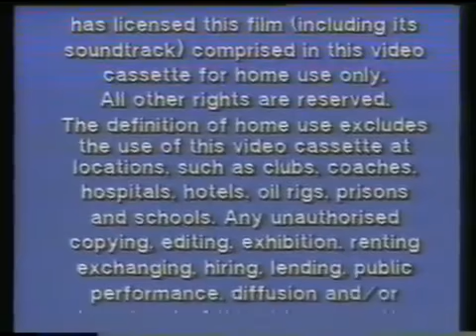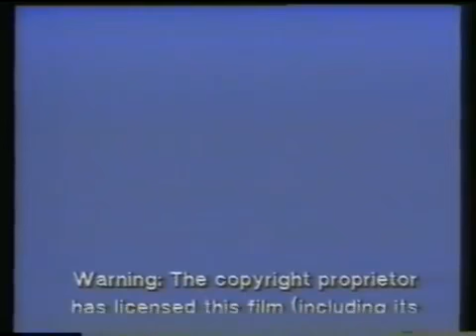Opening to NSPCC Children's TV Favourites Vol 2 UK VHS (1993)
00:23 - Abbey Home Entertainment Warning Screen
00:37 - Abbey Home Entertainment/Tempo Video logo
00:50 - Tempo Pre-School 1993 Logo (print version)
00:54 - Title Card

Apologies for the top of the screen flickering briefly.